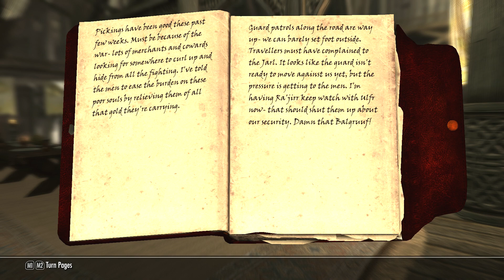Lets Play Skyrim (modded) - pt 5 - Orc Warlock (Master Difficulty)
Part 5 of my 'Lets Play Skyrim' videos.

81 Willows 101 Bugs HD Butterfly Luna Moth Torchbug v4.0
Deadly Dragons v4.2
Einherjar Armor 1.3
Enahnced Distant Terrain v1.1
Lanterns of Skyrim - Around Cities v1.5
Lanterns of Skyrim - Bridges v1.4
Realistic Lighting with Customization v3.4a
Realistic Ragdolls and Force v1.8
Resurrection Spell v1.3
Shadow Striping Fix v1.3.1
Skyrim Monster Mod v5
SkyTEST Realistic Animals and Predators v1.16
SkyUI v2.2
UFO - Ultimate Follower Overhaul v 1.0h
Warmer magic Lights (Big) v2
WARZONES - Civil Unrest v3B